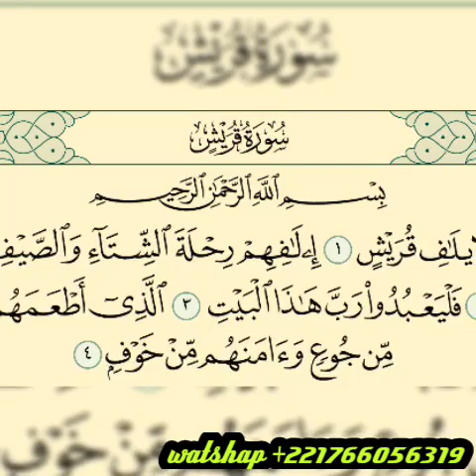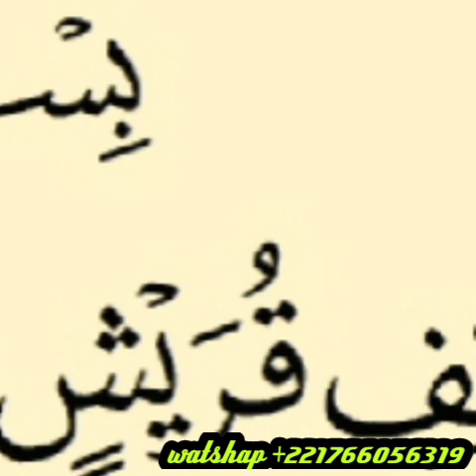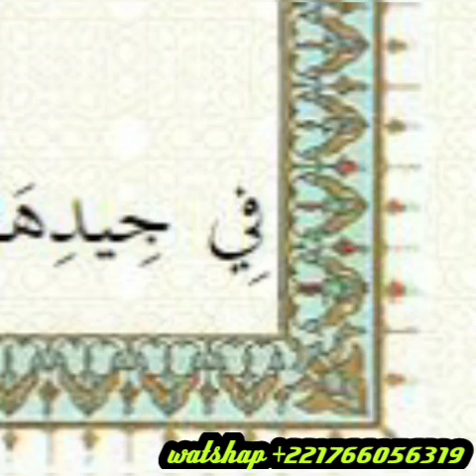TU VEUT ÊTRE RICHE ,TRÉS RICHE PRATIQUEZ SE SECRET